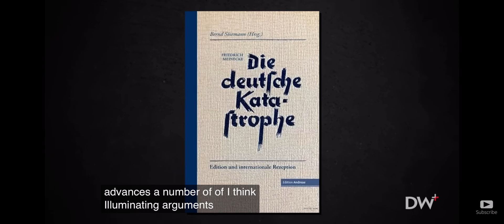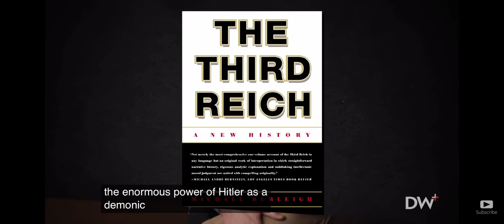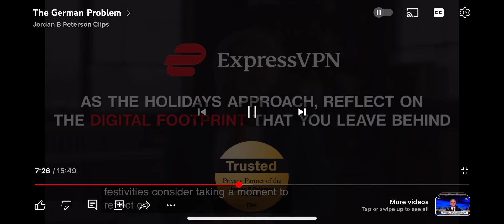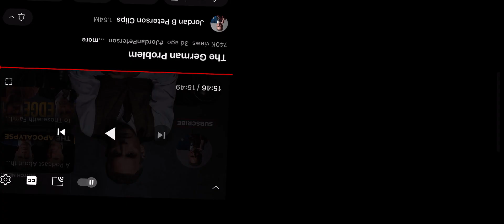The German Problem